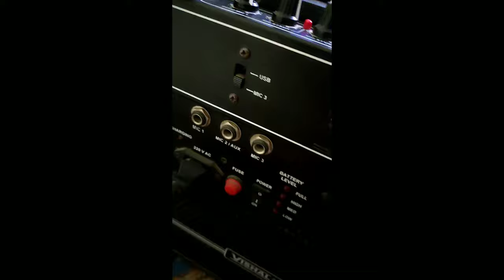Lesson -0 | how to play violin in hindi | amplifier, pickup, tuner,chin rest, shoulder rest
here i am trying to tell every part of violin and goods which is required for violin

amplifier, pickup, tuner,chin rest, shoulder rest